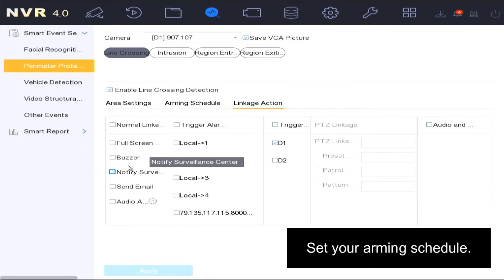Traders Talks | How to setup Line Crossing on an NVR/DVR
In this episode of TradersTalks, we've got another step-by-step guide for Hikvision NVRs/DVRs. This time, learn how to set up Line Crossing...